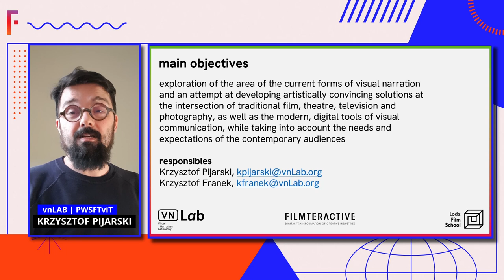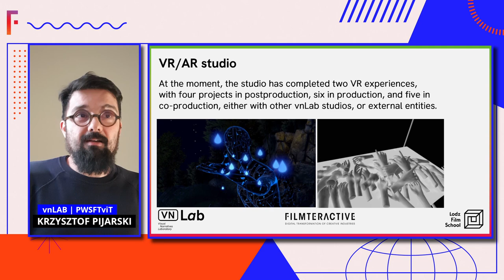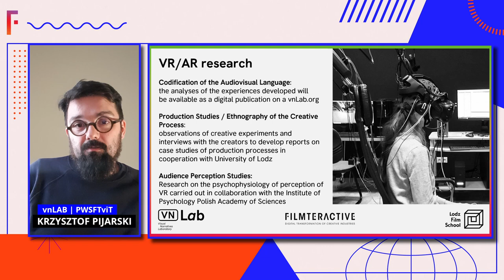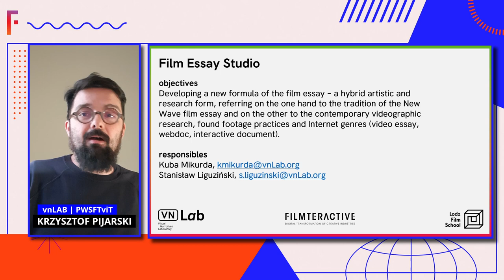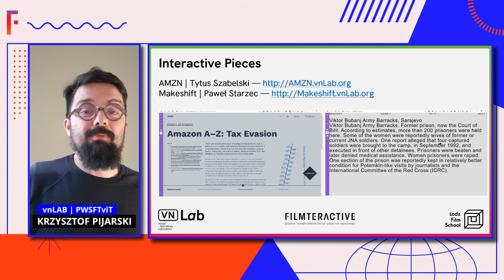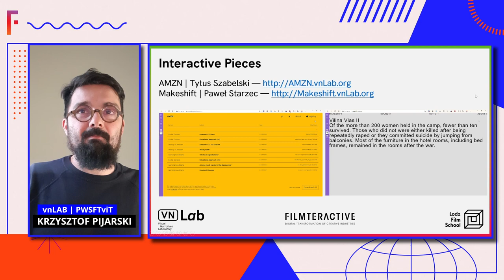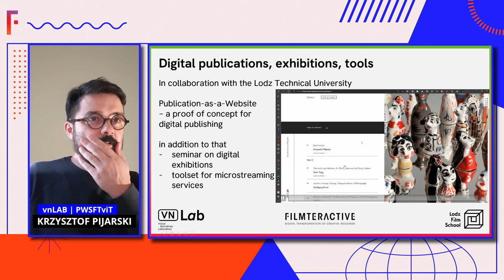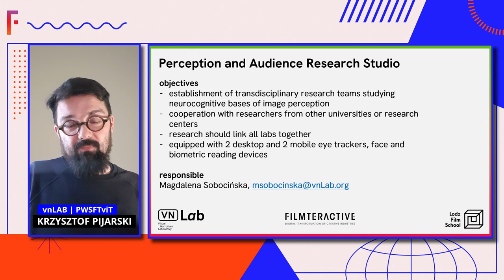vnLab: poszukiwanie współczesnych form narracji wizualnej | Krzysztof Pijarski | Filmteractive 2021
▶ vnLab: w poszukiwaniu współczesnych form narracji wizualnej.
Krzysztof Pijarski, Kierownik vnLab (Laboratorium Narracji Wizualnych / Szkoła Filmowa w Łodzi / PWSFTviT)

Laboratorium Narracji Wizualnych powstało, by otworzyć Szkołę Filmową w Łodzi na nowe media audiowizualne, które wychodzą poza tradycyjne konwencje i ograniczenia medium filmu, takie jak kadr, linearność czy płaskość, ku immersji, hybrydyczności, a także refleksyjności. W związku z tym od trzech lat tworzymy i prowadzimy badania w obszarze takich mediów, jak XR, stereoskopia, esej filmowy, narracje interaktywne i publikacje cyfrowe. Pandemia COVID-19 niezwykle utrudniła te poszukiwania, ale paradoksalnie też potwierdziła ich sensowność, a wręcz pilną konieczność. Podczas swojego wystąpienia opowiem o aktualnych projektach, a także wyzwaniach, z którymi się zmierzyliśmy oraz dalszych planach.

▶ vnLab: in search of contemporary forms of visual narration.
Krzysztof Pijarski, Head of vnLab (Visual Narrations Laboratory / Lodz Film School / PWSFTviT)

The Laboratory of Visual Narratives was established to open the Lodz Film School onto new audiovisual media that go beyond the traditional conventions and limitations of film, such as the frame, linearity, and flatness, towards immersion, hybridity, and reflexivity. Accordingly, for the past three years we have been creating and conducting research in the areas of XR, stereoscopy, the film essay, interactive narratives, and digital publishing. The COVID-19 pandemic has made these explorations extremely difficult, but paradoxically it has also confirmed their sense and even urgent necessity. During my talk, I will talk about current projects, as well as the challenges we have faced, as well as future plans.

Filmteractive 2021

Organizator: Fundacja Media Klaster
Współorganizator: Łódzkie Centrum Wydarzeń, Creative Europe Desk Polska
Partnerzy Strategiczni: Łódź, Welcome | Digital Services, Lodz Film School, Facebook